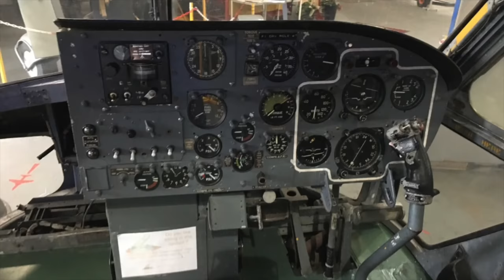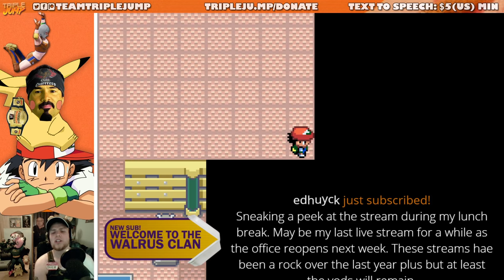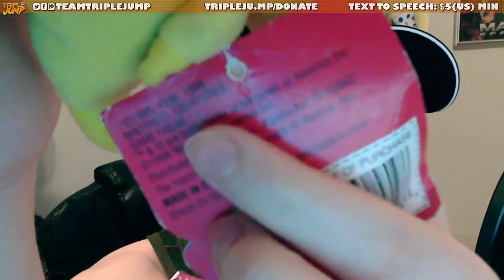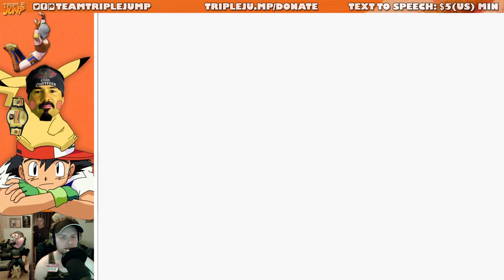DISPLACING DIGLETT - Pokémon Ash Gray [Part 6] | TripleJump Live!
FLASHING IMAGES WARNING: 1:39:57 - 1:41:14

Replacing Ben, Dick smashed in through a wall in dramatic fashion to catch a Wet Boi, nearly release Powmoussek, and get himself a shiny new gym badge.